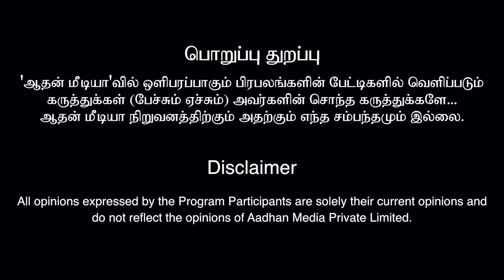மதுரவாயல் தொகுதியில் வெல்லப்போவது யார்? | துரை கருணா | கொடி பறக்குது EP 618 | Aadhan Tamil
Description for sharptronics

மதுரவாயல் தொகுதியில் வெல்லப்போவது யார்? | துரை கருணா | கொடி பறக்குது EP618 | Aadhan Tamil